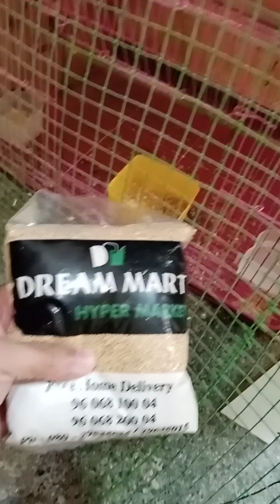how to give food love birds#budgie Bird food processing#viral